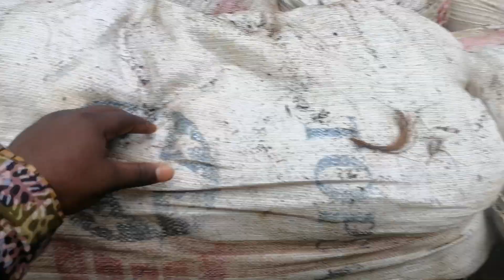SOILLESS FIBRE tourbe deliver coco fiber peat CLETUS HORS SOL NIGER BURKINA MALI CONGO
Formations (en LIGNE et en salle)  et INSTALLATIONS  et suivi jusqu'à la récolte de sites pratiques de production COMMERCIALE en AGRICULTURE HORS SOL avec l'expert international CLETUS HOUNGNIBO. Si vous êtes rigoureux, décidé à réussir  et financièrement  prêt alors notre expert international a du temps pour vous aider 🍅🍅🍅😊😊😊🙏🏻🙏🏻🙏🏻
CLETUS HOUNGNIBO

BENIN: (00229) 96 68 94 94 / WhatsApp & appel TOGO: WhatsApp & appel NIGER: WhatsApp & appel BURKINA-FASO: WhatsApp & appel MALI: WhatsApp & appel NIGERIA , GHANA, SÉNÉGAL, CONGO, GUINÉE, CAMEROUN, TCHAD, RWANDA, TANZANIE, AFRIQUE DU SUD, ...

CLETUS H. Let's go ahead 🥦🥦🥦

CLETUS HOUNGNIBO
skype: clegild